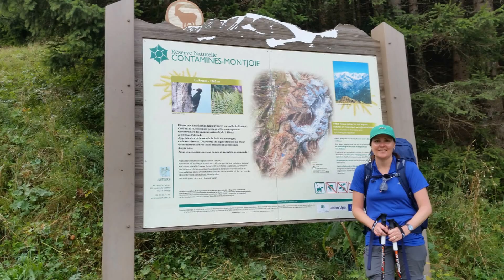Tour Du Mont Blanc TMB Stage 3 - Auberge du Truc to Refuge de la Balme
Today we leave Du Truc and head downhill through the forest to the beautiful town of of Les Contamines. The TMB path then follows the ancient pilgrimage way along the Bonnant river to the wonderful Church of Notre Dame de La Gorge with its Baroque style and Renaissance frescoes. This marks the beginning of the ancient Roman Road and the climb into the mountains towards the Col du Bonhomme near the border with Italy. We stop for the night along the way at the little Refuge de la Balme which sits in the shadow of the Aiguille de la Pennaz.